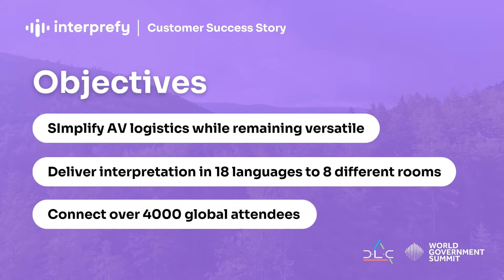The World Government Summit Dubai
Remote interpretation technology with all interpreters at the venue? We helped DLC Events do just that to deliver interpretation during the last World Government Summit in Dubai.